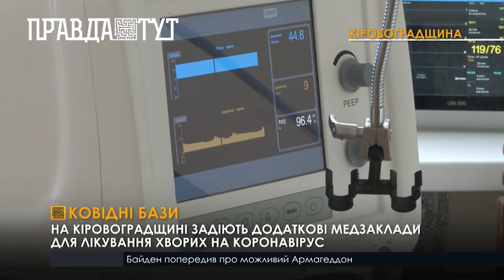На Кіровоградщині розширили мережу медзакладів для лікування хворих на коронавірус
Для лікування важких пацієнтів з ковід-діагнозом в області розгорнули більше 1 000 ліжкомісць. Недужих з коронавірусною інфекцією нині приймають 12 медзакладів. Для порівняння в період попередньої хвилі захворювання були задіяні 5.  В обласному департаменті охорони здоров’я пояснили, мережу ковідних баз розширили на тлі стрімкого загострення епідситуації. Протягом минулого тижня коронавірусом на Кіровоградщині заразилися майже 1 000 людей. А збільшення кількості хворих медики фіксують уже три тижні поспіль. Водночас, за прогнозами епідеміологів, пікових показників захворюваності область сягне наприкінці жовтня.